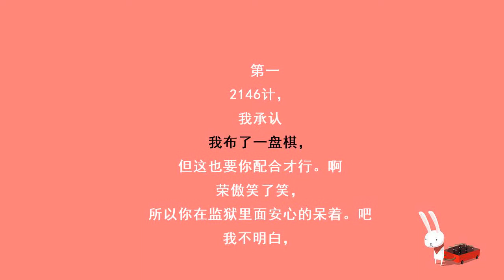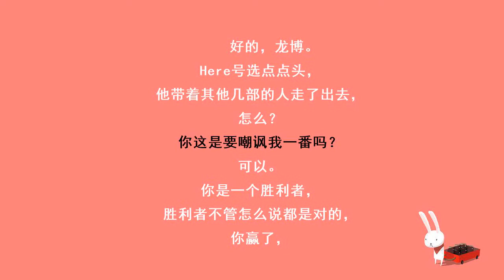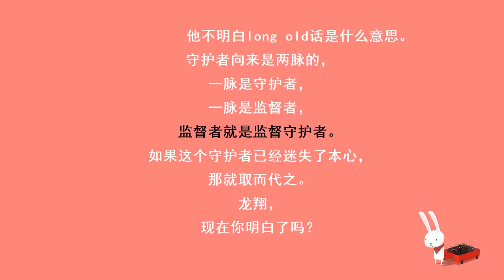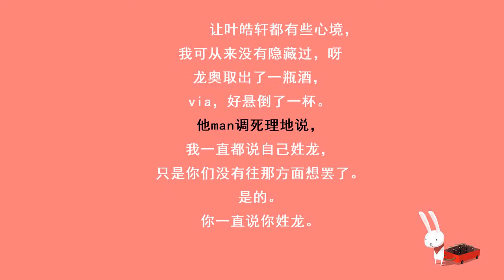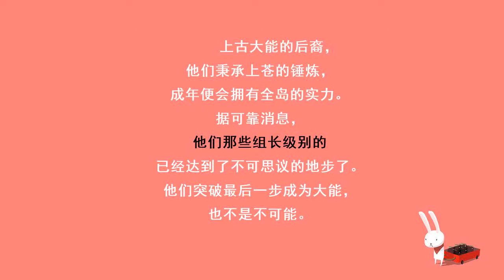都市奇门医圣-2146